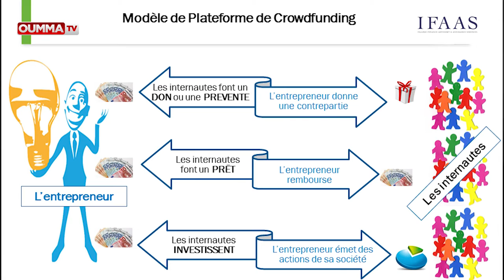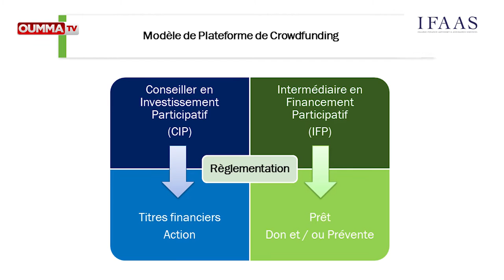Finance Participative, financer et épargner autrement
En ces temps de méfiance des marchés financiers et à l’ère des nouvelles technologies, le monde de la finance est-il en pleine révolution avec la montée en puissance de la finance participative ?
Quelles sont les dernières évolutions réglementaires en France ? Quels sont les liens de la finance participative avec la finance islamique ? Pour en parler, Finance&Ethique reçoit Maitre Valentine Baudouin, avocat spécialisé en la matière.